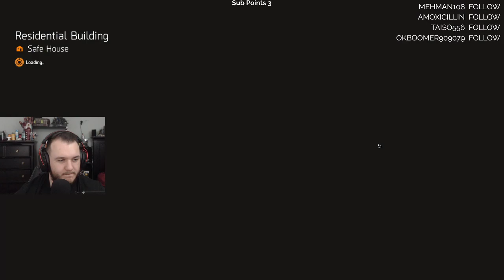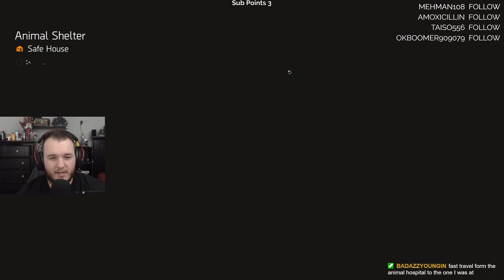The Division 2: Warlords of New York - Let's Play - Part 10